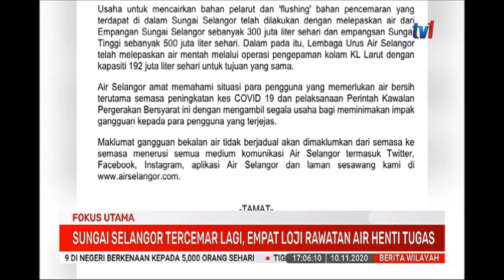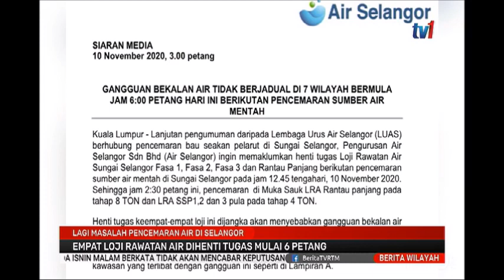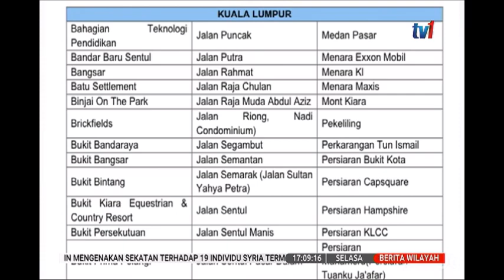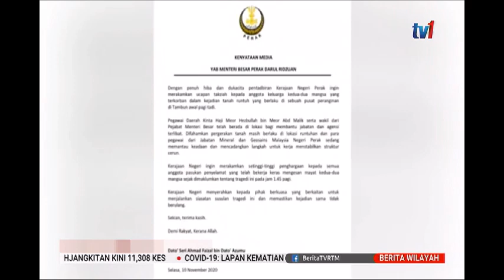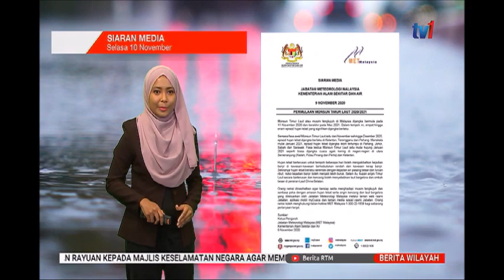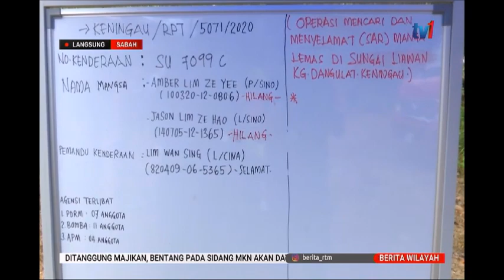10 NOV 2020 - BERITA WILAYAH PENUH